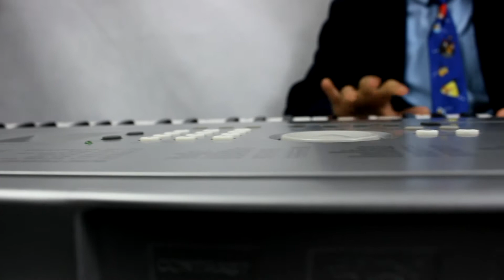MOISA COSMIN ALEXANDRU-I LOVE A PIANO(IUBESC PIANUL)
Moisa Cosmin Alexandru un micut artist din Husi,videoclip
                          I LOVE A PIANO
VIDEOCLIP DEDICAT PARINTILOR ADRIAN SI GEORGIANA
                  Producator Michael Ionescu
                  Montaj       Michael Ionescu
                  REgie        Michael Ionescu
Dance Show Art 2014

Orice repostare a clipului pe un alt cont youtube este interzisa.Repostarile vor fi sterse, iar contul va fi sanctionat in conformitate cu legile